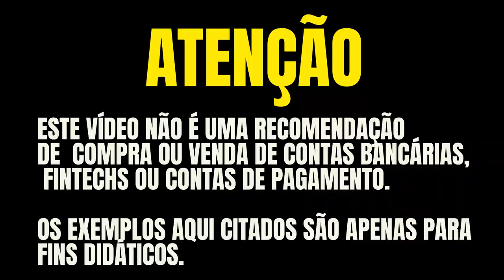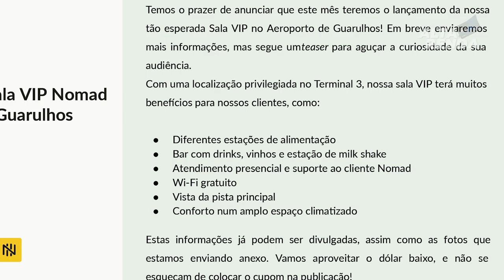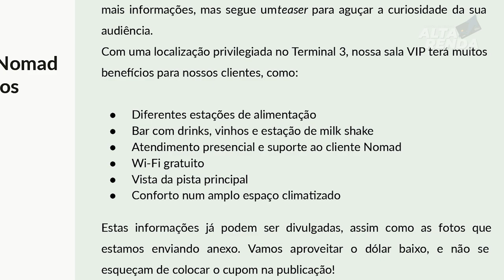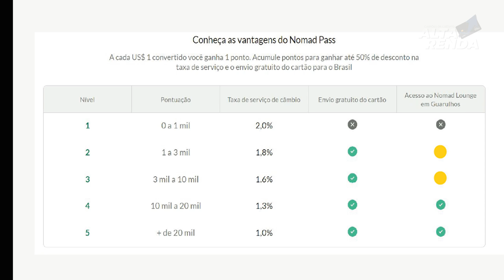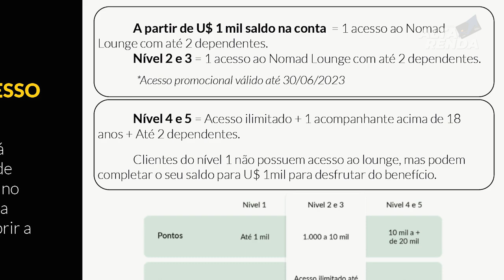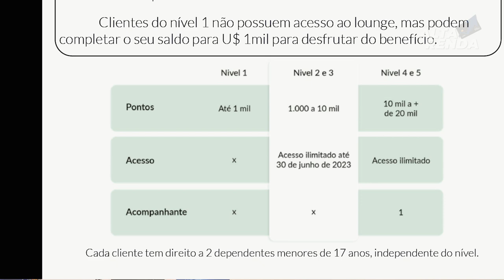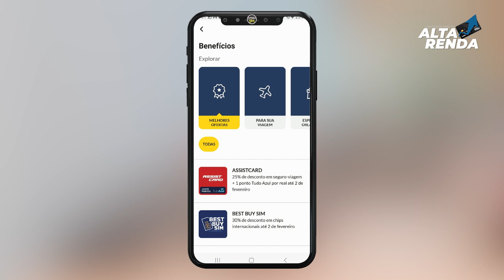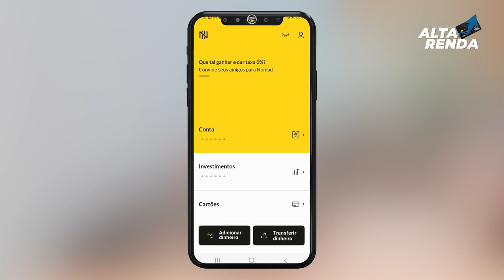💳INAUGURAÇÃO DA SALA VIP NOMAD TUDO SOBRE ESTE MAIS NOVO ESPAÇO EM GUARULHOS E AINDA SEM CARTÃO.